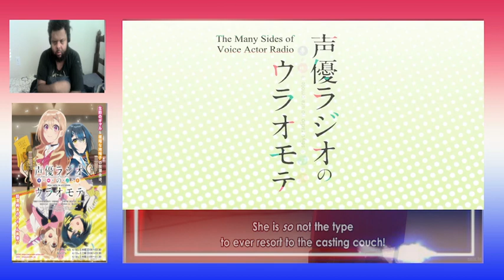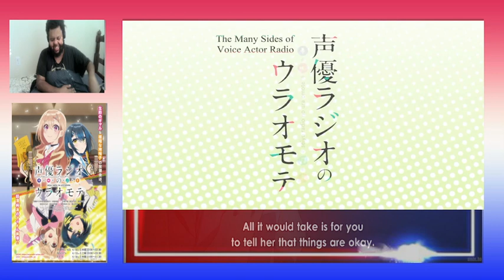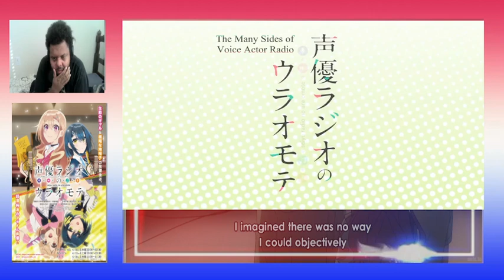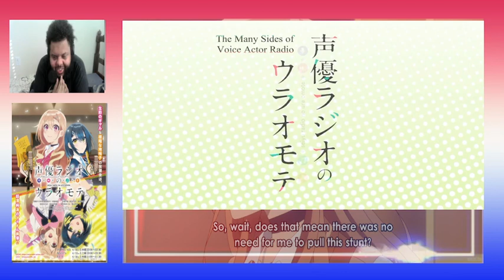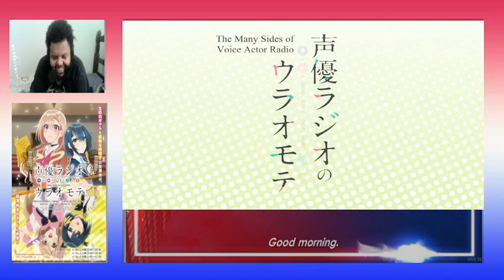Yasumi and Yuhi Cant Keep it Hidden | The Two Sides of Voice Actor Radio Episode 4 Reaction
Yasumi runs to the school in order to look for Yuhi but as she arrive the person who started it begins livestreaming Yuhi so after Yasumi decides to hold a livestream explaining everything.